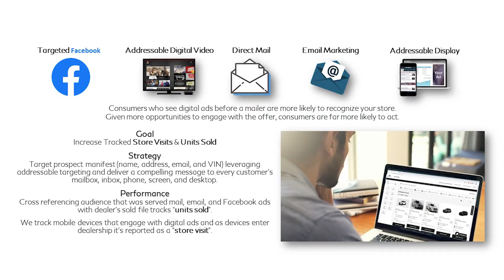Phil Sura NADA Presentation Video